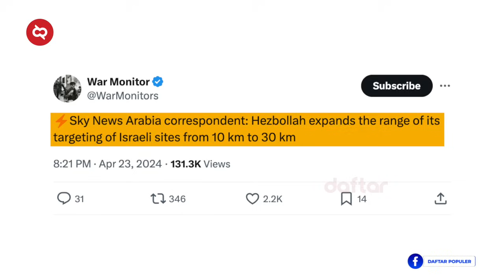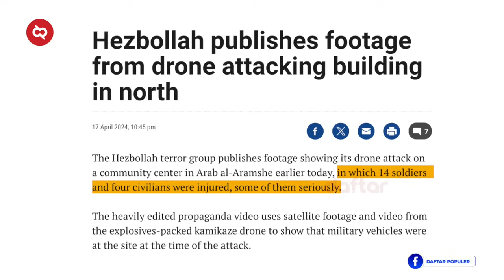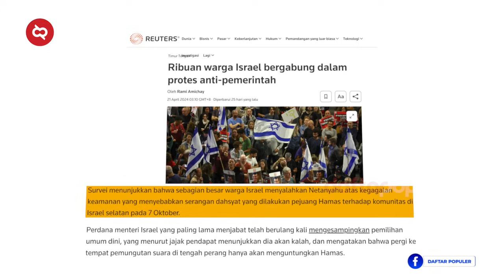Sirine Israel Meraung Keras, Iron Dome Kewalahan Hadapi Drone dan Roket Hizbullah! Lihat Kondisinya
Pasca operasi True Promise yang dilancarkan Iran, Kelompok militan Hizbullah terus memperluas serangan langsungnya ke wilayah Israel. Menargetkan banyak situs-situs penting Israel. Memperluas radius serangan dari yang tadinya hanya 10 kilometer kemudian menjadi 30 kilometer. Serangan-serangan ini bahkan yang paling jauh dan yang paling berisiko sejak Perang Gaza dimulai. Tapi pertanyaannya, mengapa Hizbullah terus melancarkan serangan rudal dan dronenya? Spekulasinya, Hizbullah terus melancarkan serangannya setelah tahu kalau rudal Iron Dome habis dan posisi baterainya sudah diketahui.